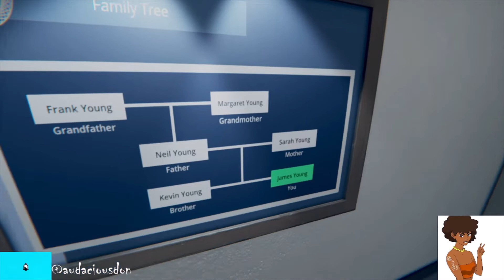Sarah! Sarah! Saraaaaah! Sarah Please! (God's Basement DEMO)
Beware my potty mouth but i was scared as heck lol